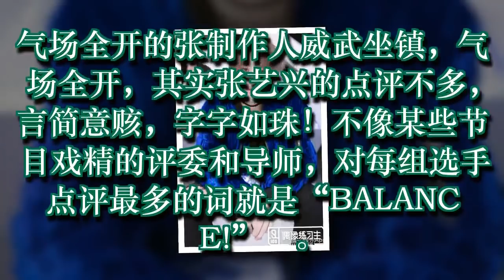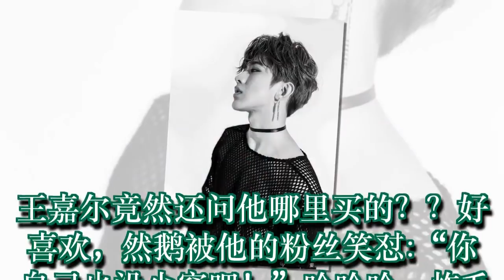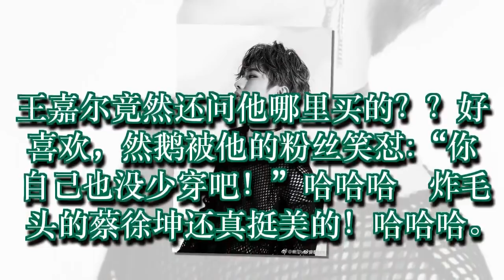偶像练习生1期 坤农进A 意外的是张艺兴整期都在喊同一评语？